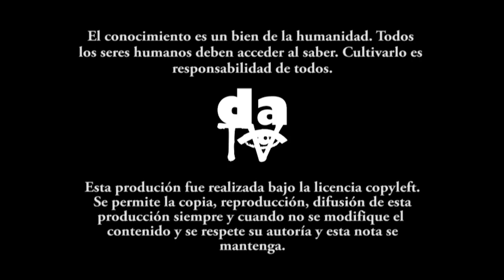Elecciones Colombia 2018. Uribismo recargado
El 17 de junio, el Centro Democrático recapturó la presidencia del país, esta vez en cabeza de Iván Duque que anuncia la implementación de un paquete de reformas neoliberales. Con este reto inmenso, una nueva etapa se abre para los actores sociales que tendrán que impedir que las anunciadas reformas se hagan realidad.